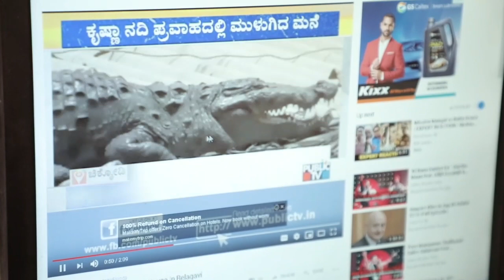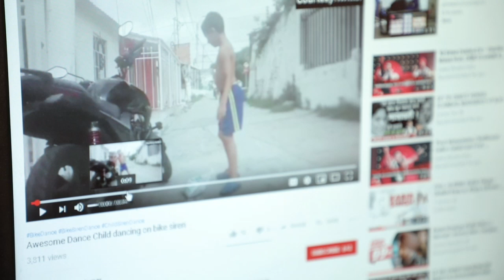हमारे लिए UN में कोई फूल लेकर नहीं बैठा हुआ है, Pakistan Shah Mahmood Qureshi statement, India News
Pakistan foreign minister Shah Mahmood Qureshi on Kashmir 370
कश्मीर पर पाकिस्तान विदेश मंत्री महमूद कुरैशी ने कुबूल किया कि भारत का कश्मीर पर कोई तोड़ नहीं है |

Shah Mahmood Qureshi,
Shah Mahmood Qureshi pakistan,
Pakistan foreign minister Shah Mahmood Qureshi,
Pakistan Shah Mahmood Qureshi,
Shah Mahmood Qureshi on kashmir,
Shah Mahmood Qureshi on article 370,
Shah Mahmood Qureshi latest statement on kashmir,
Shah Mahmood Qureshi on india,
Shah Mahmood Qureshi remark on kashmir,
Amit Shah,
Article 370,
Article 370 repealed,
jammu and kashmir,
Narendra Modi,
pakistan,
shah mehmood qureshi,
Shah Mehmood Qureshi news,
Jammu Kashmir,
United Nations Security Council,
महमूद कुरैशी
India News